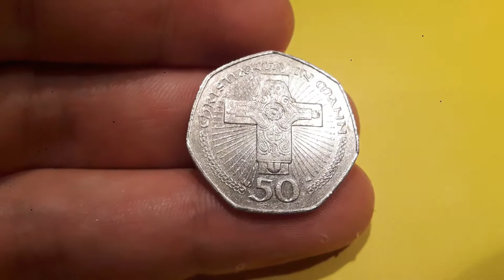2003 50p CHRISTIANITY IN MAN Coin WORTH?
2003 50p CHRISTIANITY IN MAN Coin WORTH? Rare 50p coins worth money? The Isle of man 2003 50p Christianity in man coin is worth £25-£30 for a good quality coin. 2020 50p coin values as of JANUARY 2020